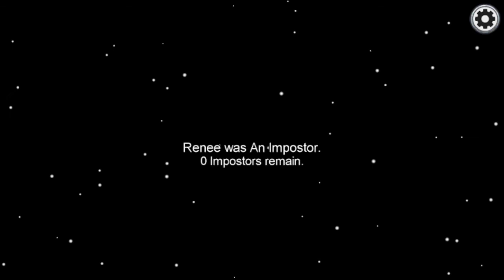I almost died in among us